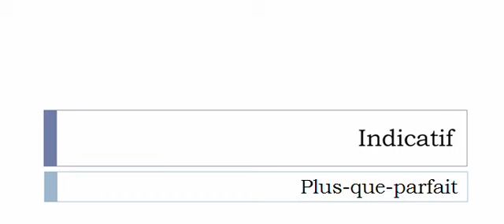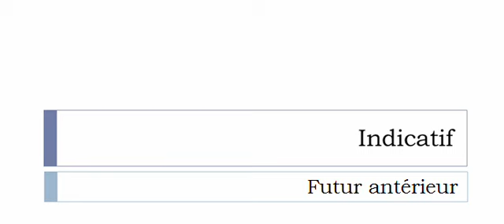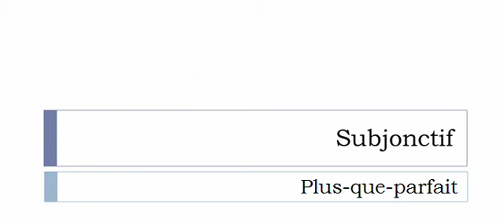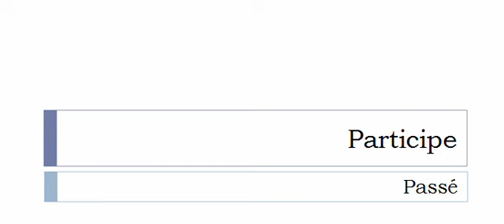Aprender francês = Conjugação = Verbo = Épandre